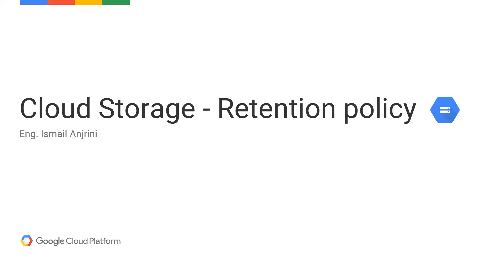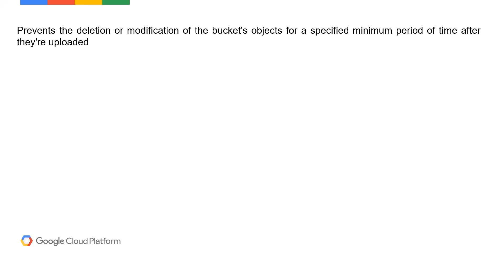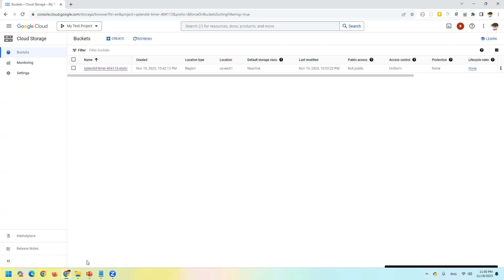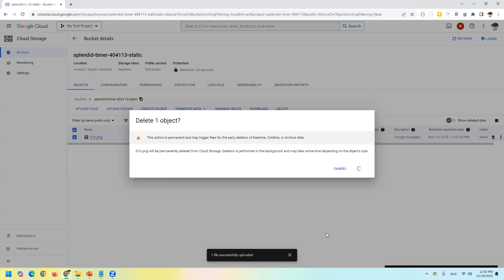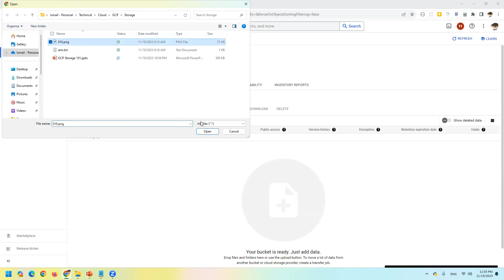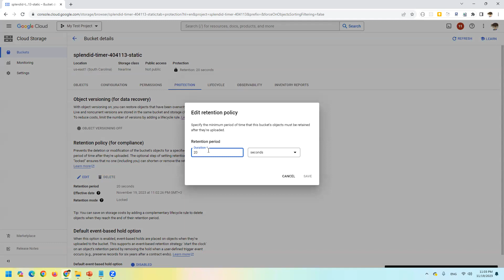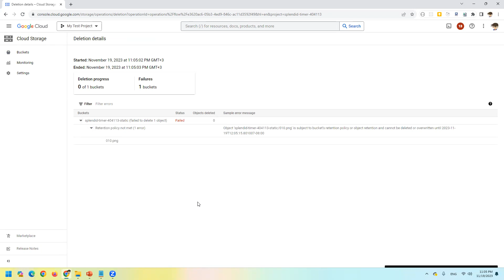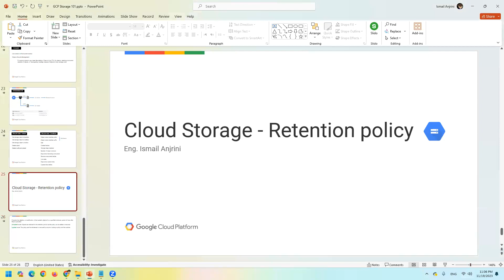011 - Google Cloud - Cloud Storage - Retention policy